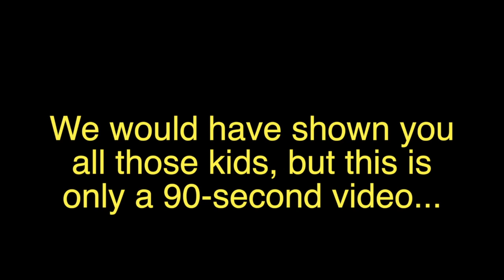AWE Early Literacy Stations at Smyrna Public Library - Video Contest 2013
AWE Early Literacy Stations video contest submission 2013. Submitted by Smyrna Public Library, Smyrna, Tennessee.